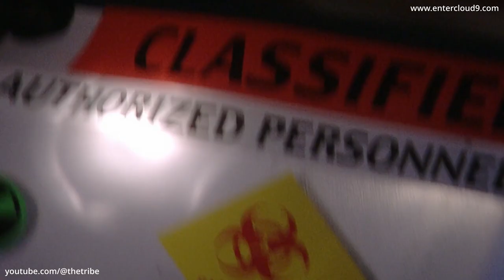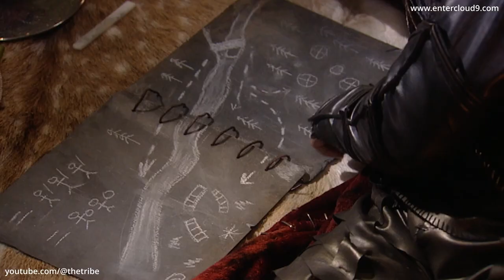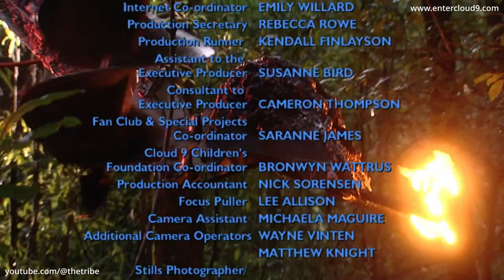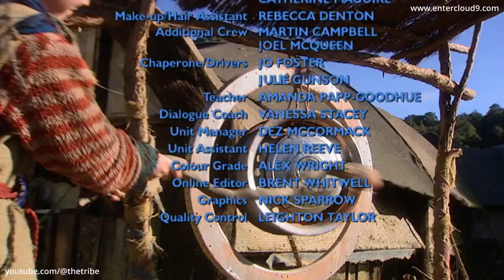The New Tomorrow - Episode 9 (HD)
Episode preview - The Ants and Barbs compete to decide whether Omar or Jag will lead their warriors. Sky investigates the cave and the forbidden zone. Flame is haunted by his loss to Sky. Harmony suggests they send out a spy and Gwyn is chosen under the disguise of being a Privileged emissary.

Series info - The New Tomorrow affectionately pays homage to it’s sister series (and the story canon of) ‘The Tribe’ but is more gentle in tone, being aimed for a much younger audience – a 6-12 year old demographic – although the series can be enjoyed by the entire family. Set in a world where a mysterious virus has wiped out the world's adults, leaving the remaining kids to create a new world in their own image - whatever that image might be.

🎬 Watch The New Tomorrow 🎬
The New Tomorrow has been lovingly remastered for the digital era and the entire series can now be watched (without any ads) in high quality HD via Cloud 9's Vimeo channel, to stream or download.  The complete series is also available on video on demand & streaming platforms and broadcasters (availability varies country to country due to rights and licensing).

Find out more about The New Tomorrow on the official

 🎵 The New Tomorrow Music 🎵

Music has always played a large part in The New Tomorrow, and now you can finally listen to music that features in the series on the Tribe Soundtracks Vol 1 & Vol 2, as well as The Spirit Symphony! Check them out via these links, available to purchase or stream:

The Tribe Soundtracks